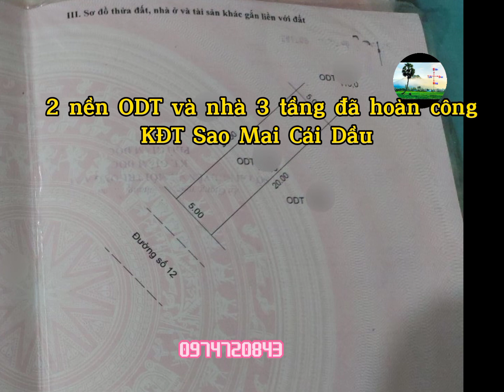2 nền + nhà 3 tầng Sao Mai Cái Dầu Châu Phú , An Giang | 3,8 tỉ | Nhà đất Tịnh Biên - An Giang